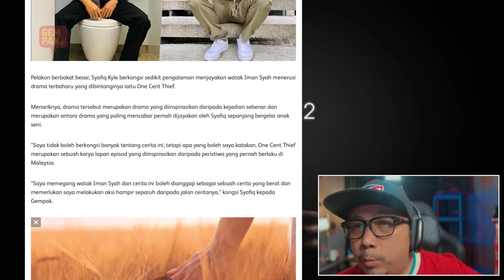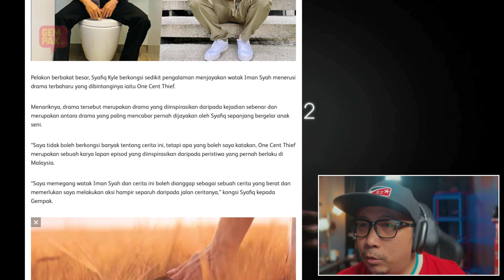ONE CENT THIEF - Layan Teaser Trailer Pendek Giler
Video kali ini reaksi untuk teaser trailer siri One Cent Thief - Astro Original

100% personal opinion dan hanya untuk berkongsi pendapat